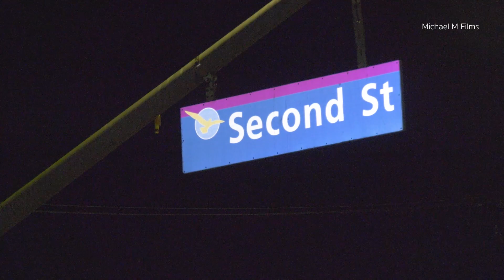Driver killed after loosing control while speeding and collides with a tree in Oxnard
11-5-23 | OXNARD | 2:22AM | Oxnard Police Department, Oxnard Fire Department and Gold Coast Paramedics responded to a reported traffic collision on 2nd Street and Oxnard Boulevard.

First arriving units located a single vehicle collision into a tree with major damage, one person was found to be trapped inside the vehicle as well. Oxnard Firefighters began rescue operation to free the vehicle.

Crews had cut the roof and door off of the vehicle and were able to free the patient. The person was transported to a local hospital in grave condition. Once at the hospital medical personnel pronounced the patient deceased.

Oxnard Police Departments Traffic Unit responded to the scene to handle the investigation. It was said the person was speeding at thew time and had lost control of the vehicle before colliding with the tree.

Southbound lanes of Oxnard Boulevard was shut down during the investigation.

Oxnard Police are investigating.